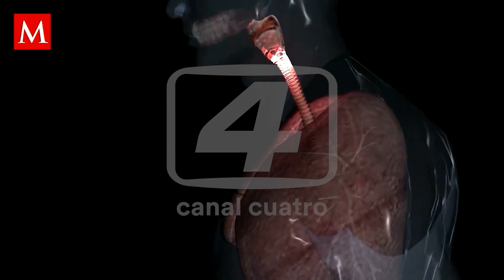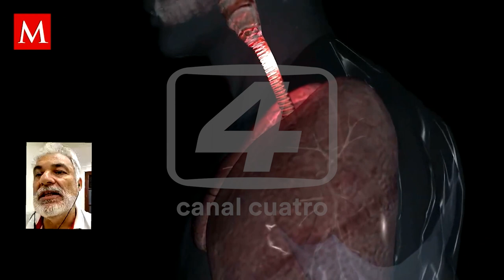DR MIGUEL PEDROLA – DIRECTOR CIENTÍFICO AIDS HEALTHCARE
EN ARGENTINA MUERE UNA PERSONA CADA 8 HORAS POR TUBERCULOSIS
La Tuberculosis es una de las principales causas de muerte entre las personas con VIH ya que en conjunto aceleran su evolución.